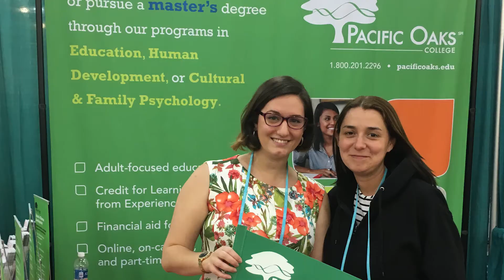Pacific Oaks College & Children's School PSA